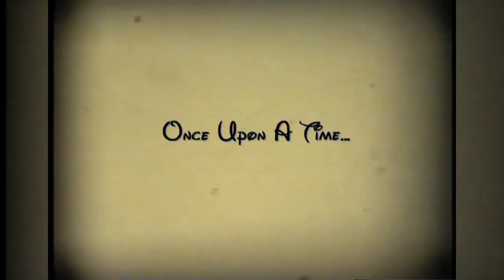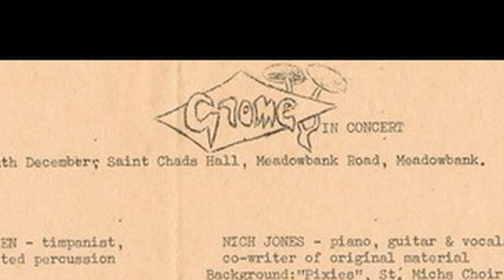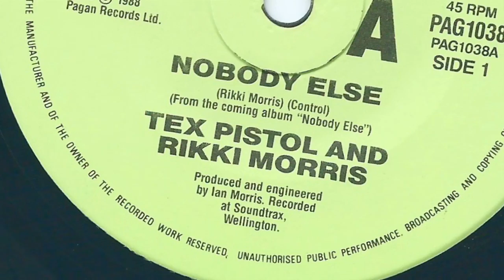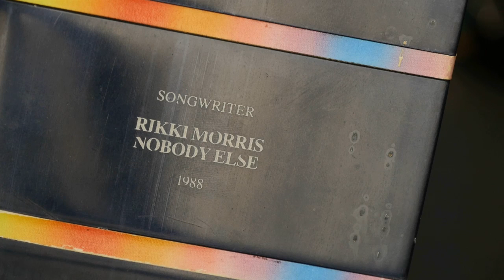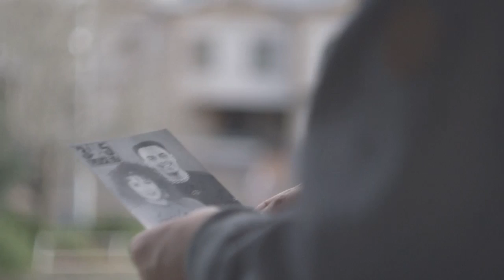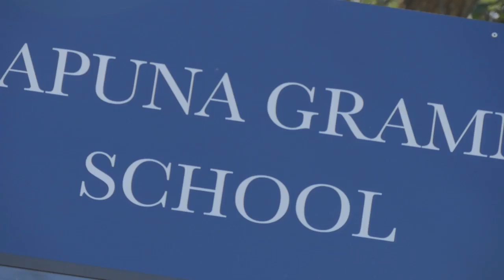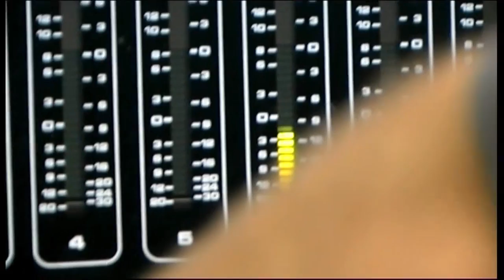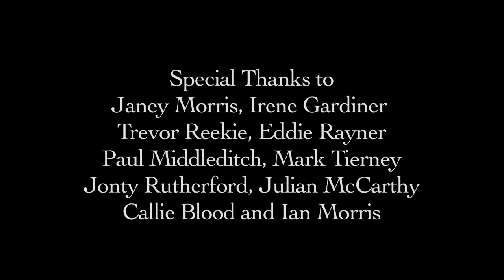NOBODY ELSE: THE RIKKI MORRIS STORY (Full documentary)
The extraordinary career of Rikki Morris -- from chart-topping singer/songwriter to audio producer for many of New Zealand's famous young music stars.
Directed by Harley Alexander. Produced by Creative Cavalry for My Private Documentary.